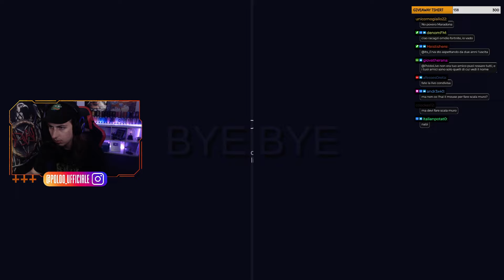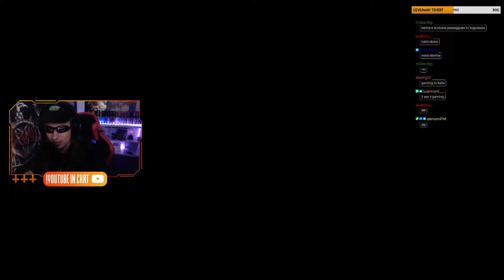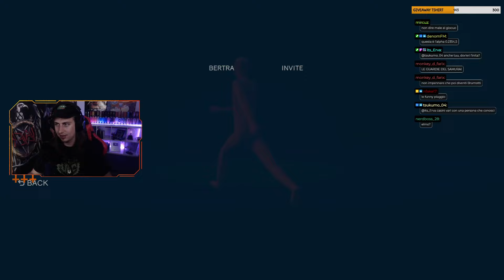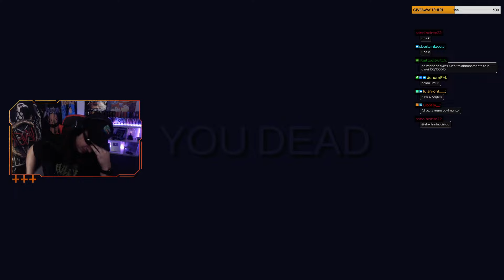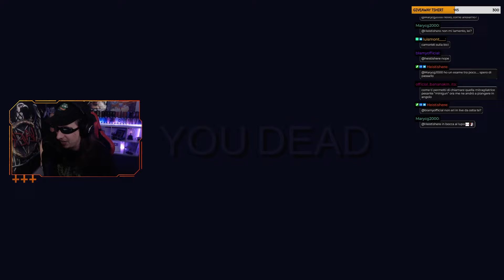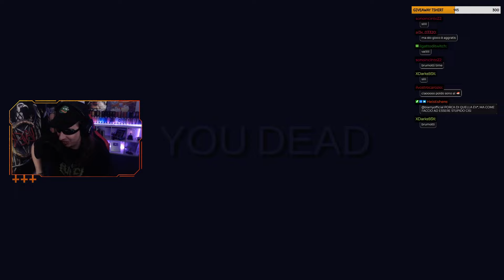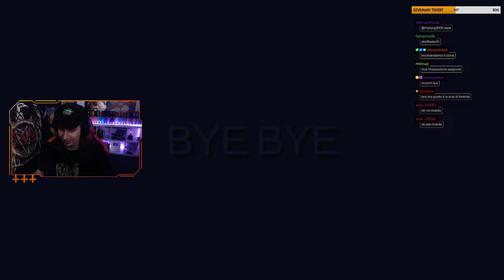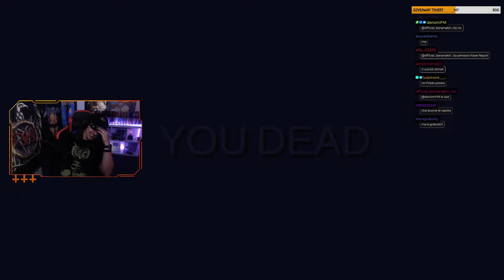🔴 Bertra giochiamo a Fortnite?